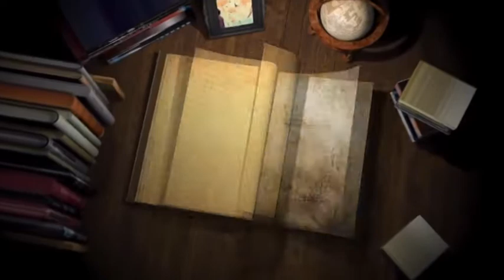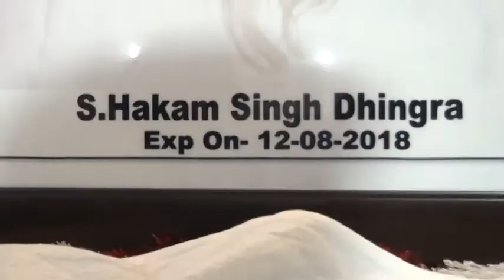18 08 19 S Hakam Singh Jal Jal